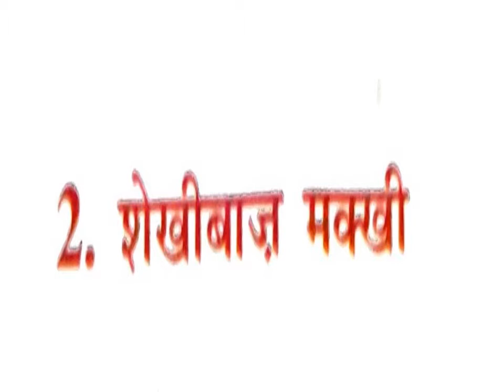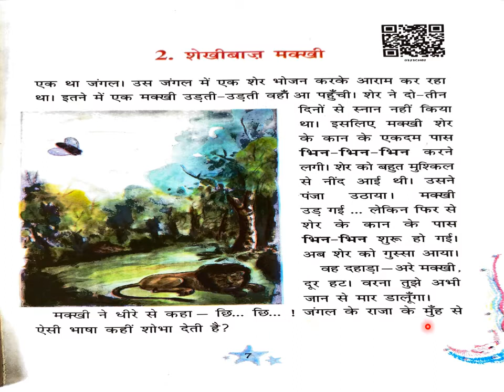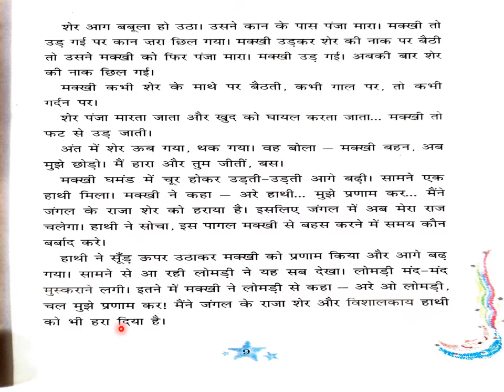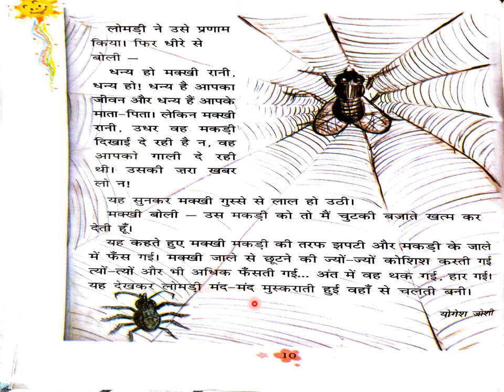पाठ -2 शेखीबाज़ मक्खी